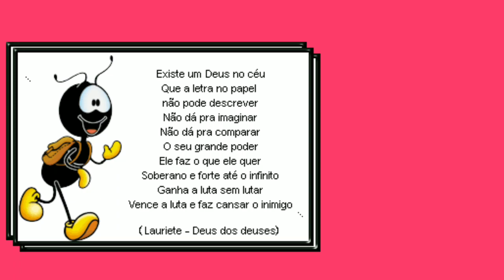LIMPEZA RÁPIDA NA ÁREA DE SERVIÇO/DICA INCRÍVEL PARA DONA DE CASA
Oi família aqui é a família Melo apresentando a pri ,Ricardo Melo (Massoterapeuta) e oThéo Samuel  o nosso presente de Deus(Testemunho de uma tentante) e somos cristãos e  membros da ccb ( Congregação Cristã no Brasil)e reconhecemos que Jesus Cristo é o único Salvador  e somos cariocas

Assista também os vídeos abaixo ⤵️